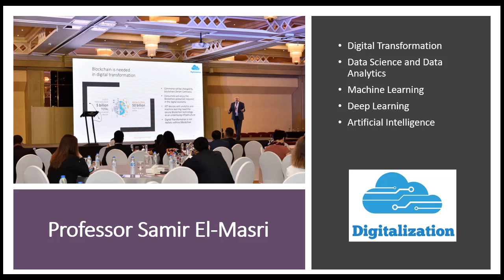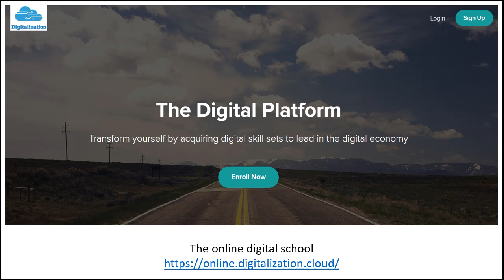Digital Transformation Data Analytics AI Video Pro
Professor Samir El-Masri explains Digital Transformation, Data Science, Data Analytics, Machine Learning, Deep Learning, and Artificial Intelligence